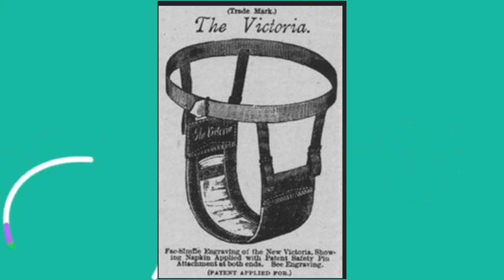UnsungHeroes Mary Kenner - The Inventor of Sanitary Belts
African-American inventor Mary kenner was awarded five patents during her lifetime. Our Unsungheroes video explores her background, achievements, and contributions to the world.

Micstagesuk is an online magazine that covers topics from all over the world, including music, fashion, politics, and news.

For the latest in music, fashion, politics, and world news, visit the Micstagesuk

"Our goal is to stay in touch with the changing world around us by providing diverse content for all types of readers."

Join us on social media to keep up with the latest in music, fashion, politics, and world news.
Sign up for our newsletter and receive a copy of the Facebook Marketing: A Fast Track Guide (2022) ebook